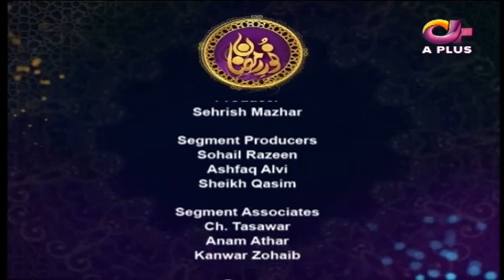Farhan Ali Waris | Zah e Muqadar | Ramazan 2018 | Aplus | C2A2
Farhan Ali Waris | Zah e Muqadar | Ramazan 2018 | Aplus